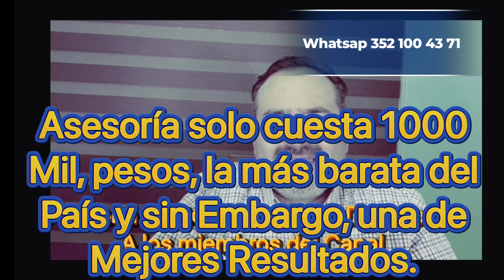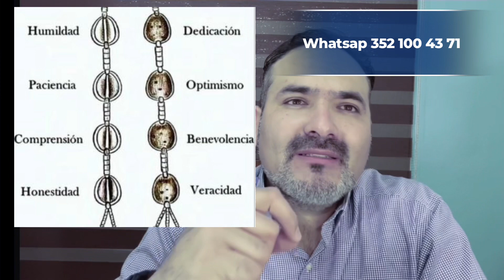ESPECIAL DE PENSIONES IMSS. (Un video, Que No Te Puedes Perder).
👉🏻 El video que no Te debes perder 🚨Especial Sobre PENSIÓNES,IMSS